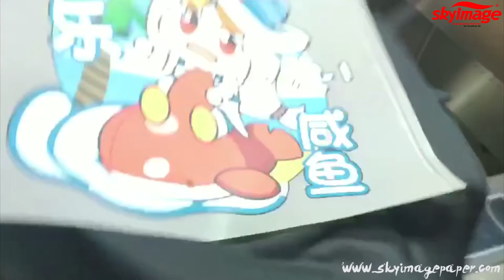PET film inkjet printing for dark cotton shirt